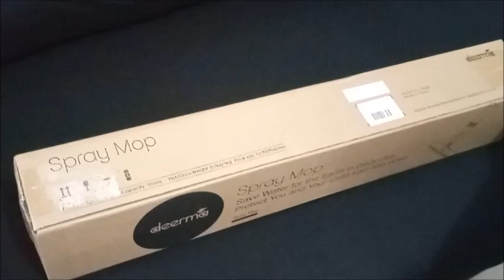Deerma Spray Mop: How to assemble and use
Deerma Spray Mop of Xiaomi Product Review.
 for more mommy tips, travel information, reviews and recipes.